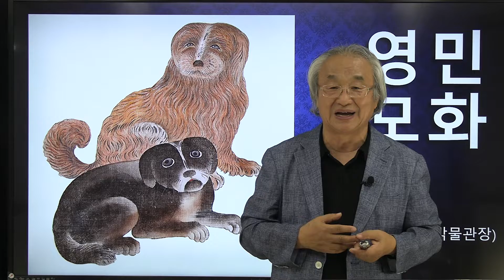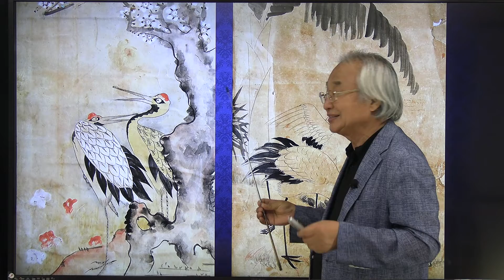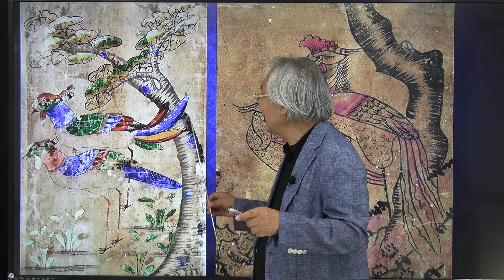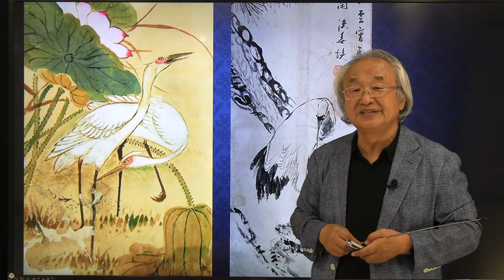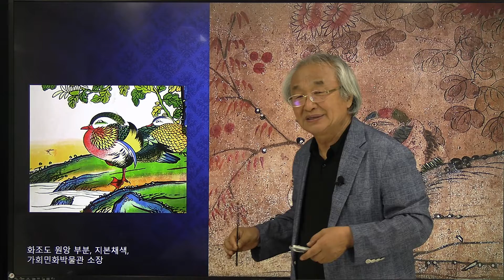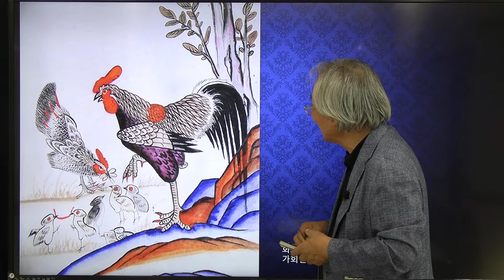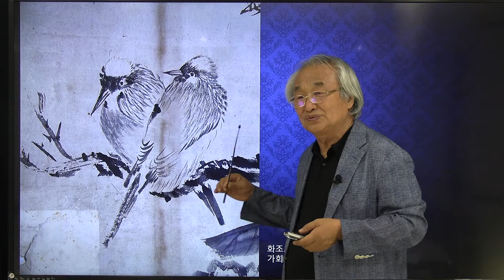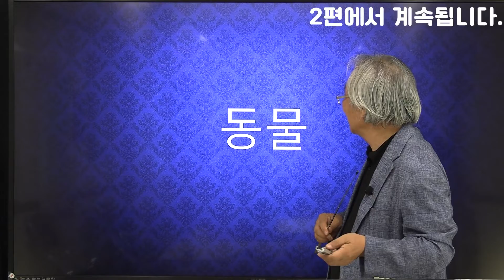윤열수 박물관협회장의 민화 이야기 | 알고 보면 반할 민화 – 영모도 해설 1부